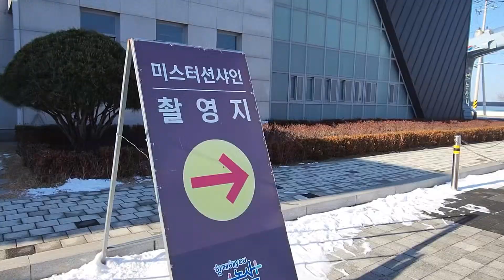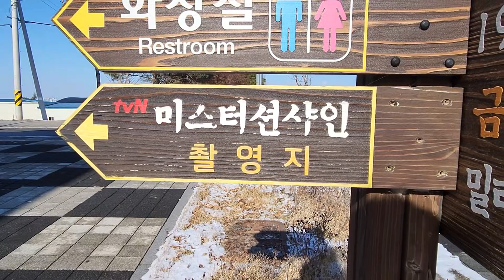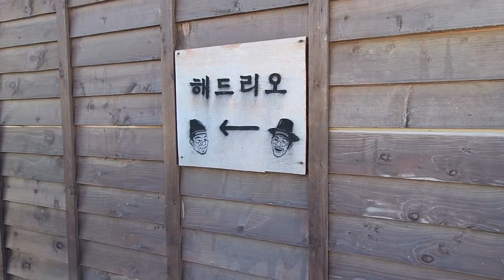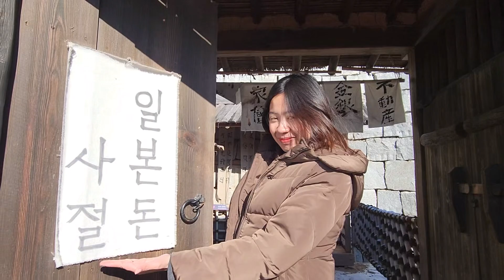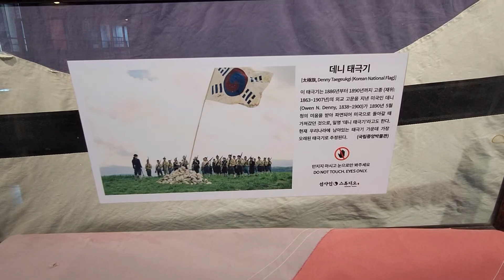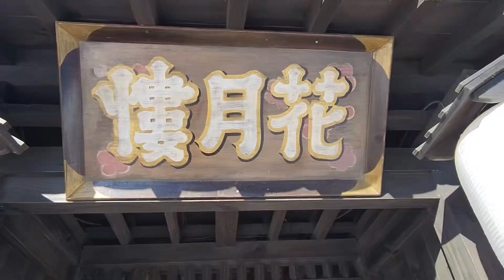KOREA VLOG 🇰🇷 sunshine studio, mr sunshine filming location, nonsan city, korphil couple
We visited Mr Sunshine’s filming location in Nonsan City, South Chungcheong Province in South Korea. Nonsan City is known for its delicious and sweet strawberries and KOREA ARMY TRAINING CENTER (KATC). It takes 45-minute drive from our home. I hope you enjoy this video!